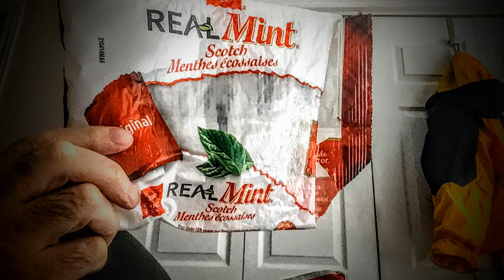My thoughts of self kare a life story of her on video (CC)